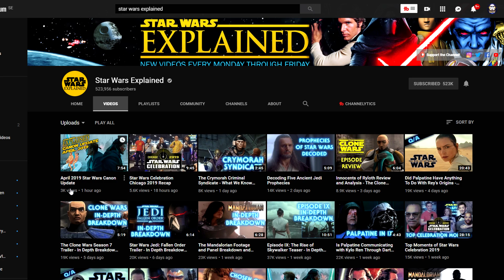EVERYTHING STAR WARS - August 2019 Movie & Gaming News Roundup!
New Episode IX trailer, Battlefront Clone Commandos, Felucia and a lot more in Star Wars news August 2019.

Kammakargatan 23
111 60 Stockholm
Sweden